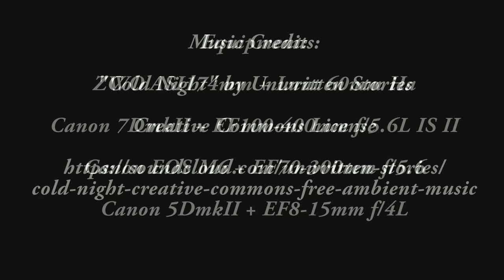Total Solar Eclipse of Aug 21, 2017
Taken from Camp Augustine, Grand Island, Nebraska. Composite of many stills taken by various cameras. Note the delay in turning on the 180-degree fisheye camera - in the future, get more sleep before the eclipse.

- use by attribution permitted.